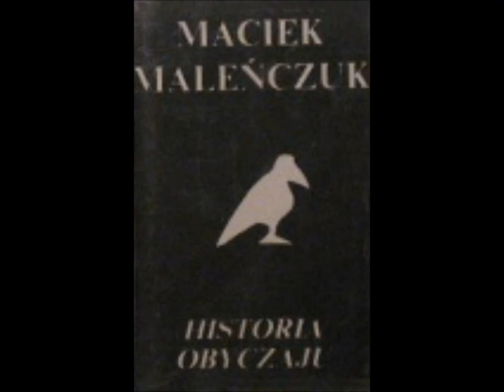Maciej Maleńczuk - Mirek Jankowski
Historia Obyczaju 1989